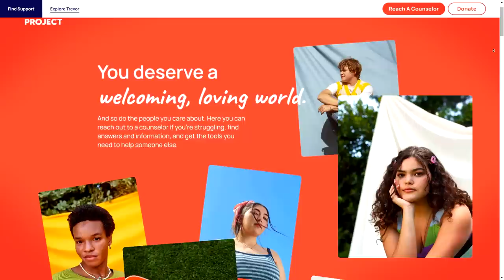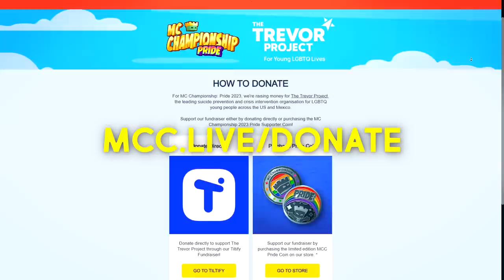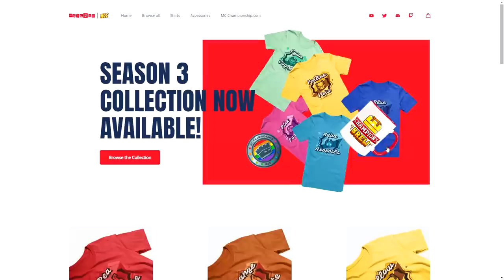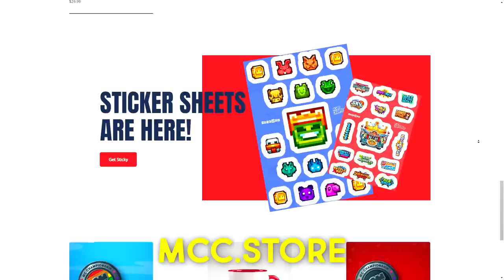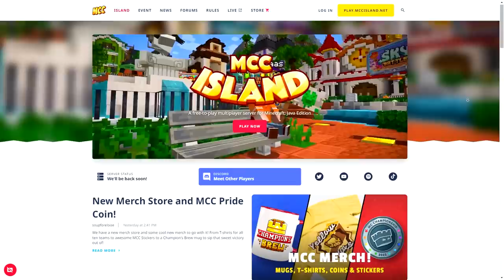MC Championship Pride 23 - Update Video: Sands of Pride! (June 2023)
MC Championship Pride 23 kicks off Saturday 10th June 2023 8pm BST!

For MC Championship: Pride 2023, we're raising money for The Trevor Project, the leading suicide prevention and crisis intervention organisation for LGBTQ young people. Find out more about The Trevor Project and they work they do across the United States, Mexico and globally

You can help support The Trevor project by donating directly via Tiltify or buying an MCC Pride Coin from our store - for all links, just head on over